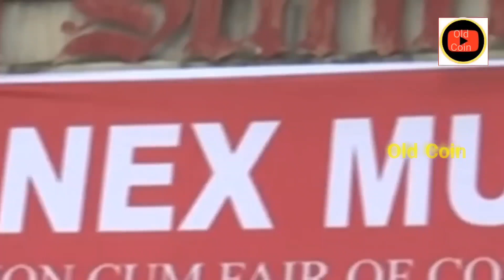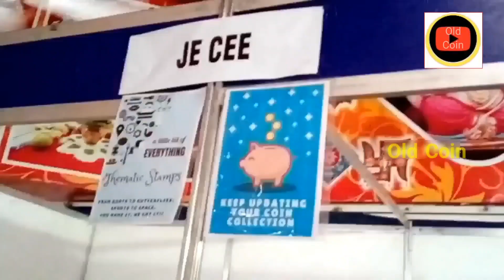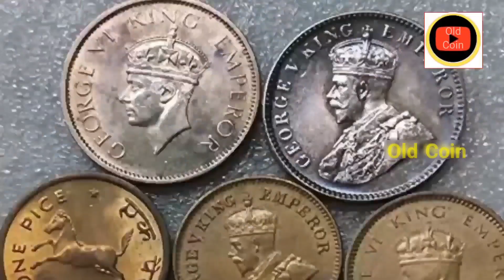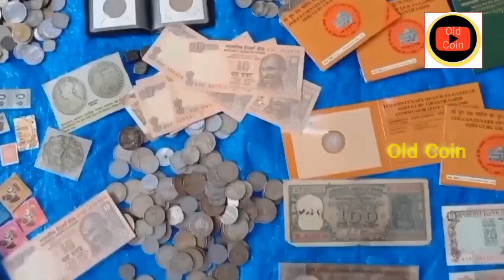10 करोड़ मिले sell indian rare old coins old Bank note direct to real currency buyers in exhibition🤑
sell indian rare old coins xu0026 old Bank note direct to real currency buyers in numismatic exhibition 2023

10 का पुराना नोट की कीमत
20 का पुराना नोट की कीमत
50 का पुराना नोट की कीमत
100 का पुराना नोट की कीमत
500 का पुराना नोट की कीमत

1 rupees old coin price today
2 rupees old coin price today
5 rupees old coin price today
10 rupees old coin price today
20 rupees old coin price today